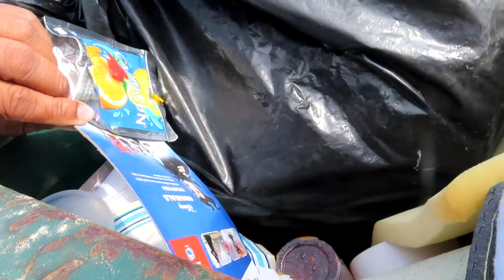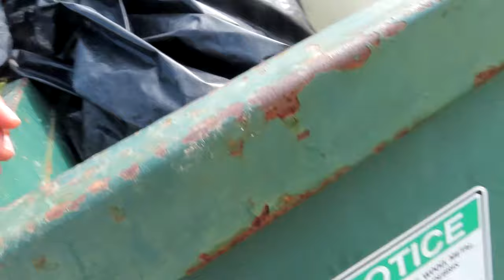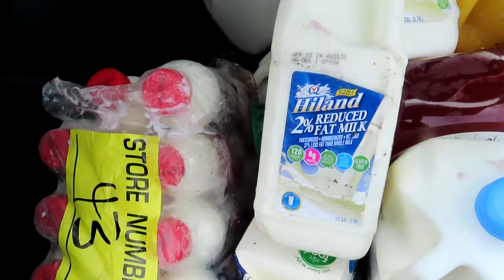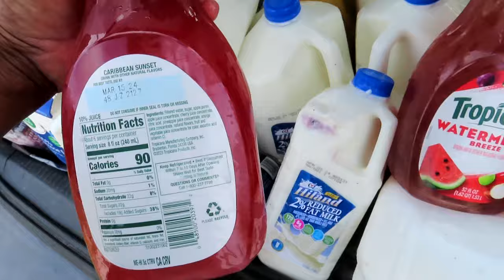WILL THEY DESTROY IT ALL- DUMPSTER DIVE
LET'S GO GET SOME FREE ITEMS AT THE DUMPSTER
checkout my garden channel @cicistexasgarden912